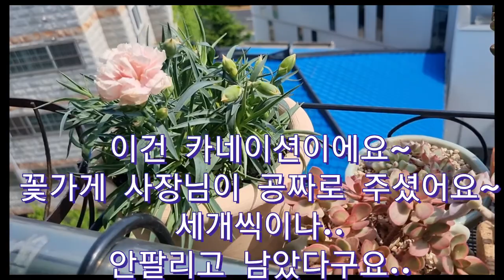제라늄 여름맞이~ 준비 잘하고 있나요?geranium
제라늄 잎장정리를 통해 통풍 잘되게 해주고 좁다란 베란다에 즉석밥그릇 이용해 행잉으로 걸어주었어요~
고온다습한 여름잘나기~
1.아랫잎 정리해 통풍에 신경쓰기
2.물은 이른 오전시간이나 늦은 오후에 주기